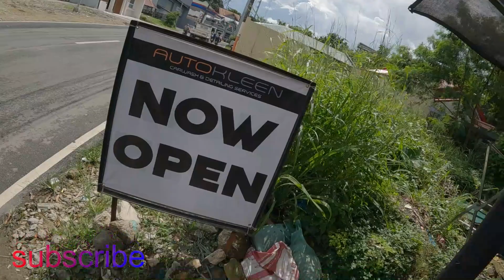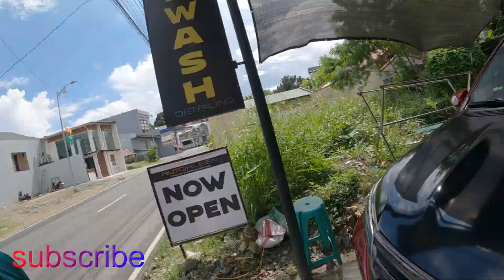US LEATHER SEAT COVER SULIT WALANG KULUBOT./JUN SARITA